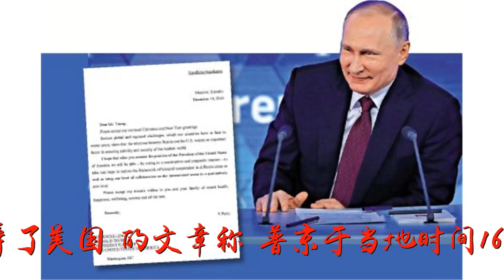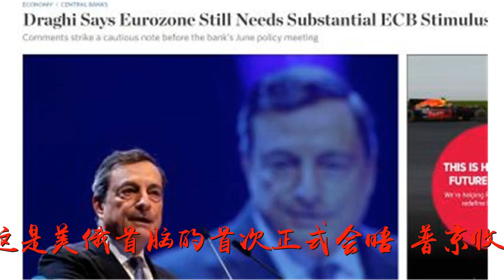英媒批普特会：普京侮辱了特朗普，特朗普侮辱了美国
谢谢！英媒批普特会：普京侮辱了特朗普，特朗普侮辱了美国